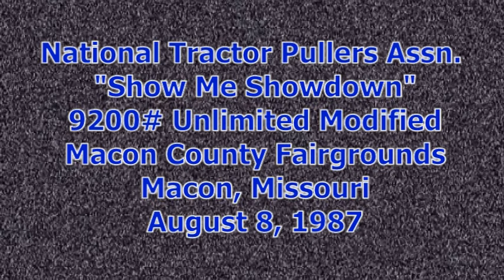1987 NTPA GN 7200# Mod Tractor Pull: Macon, MO.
National Tractor Pullers Association, Grand National Circuit, 11,200 lb. Modified Tractor class from Macon County Park, Macon, Missouri.